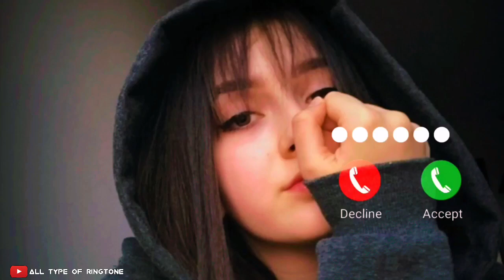Srt Trending Ringtone//English Trending Ringtone//English Trending Songs